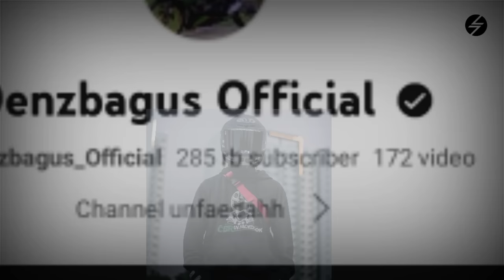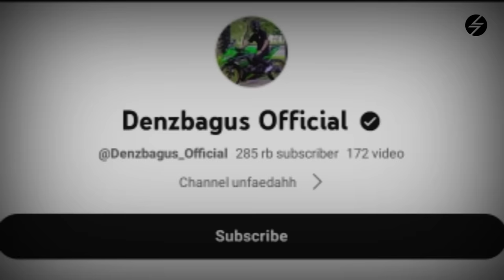INNALILLAHI! Denzbagus Motovlog Terkenal yang Meninggal Karena Kecelakaan Usai Kopdar di Lampung